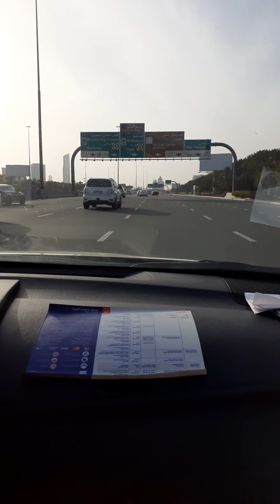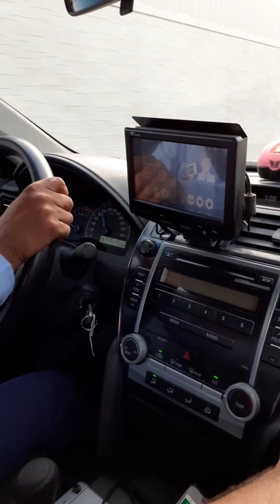Sheikh Zayed Road, Dubai, UAE,Video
and Visas.

Sheikh Zayed Road, Dubai,  UAE.
My Dubai trip some memorable video of Burj Khalifa. In this video i will show you the Sheikh Zayed Road, Dubai,  UAE and other so many beautiful and adorable places and views of Dubai, UAE.

Beautiful view of the landing on Dubai International Airport.
How To Book Etihad Airways Ticket Online From Your Mobile?
How reserve the etihad airway ticket?
How to book the dummy ticket of etihad airways?
How to book the economy class ticket in etihad airways?
How to book economy class ticket?
How to use Tik Tok App?
How to unblock banned Tik Tok App in Pakistan?
How to make video on Tik Tok App?
How to edit video on Tik Tok?
How to use Wego App.
How to find out cheapest ticket through Wego App.
How to book flight.
How to book Turkish Airline Ticket.
How to book Emirates Airline ticket.
How to book PIA ticket.
How to reserve the PIA ticket.
How to get the reservation of PIA.
How to book Qatar Airline ticket.
How to book the ticket of Flying Dubai.
How to book the dummy ticket of PIA.
How to book the dummy ticket of Turkish Airline.
How to book the dummy ticket of Emirates.
How to book the dummy ticket of Flying Dubai.
Ertugrul Ghazi Drama
Ertugrul Ghazi in Urdu
Ertugrul Ghazi in English
Ertugrul Ghazi Turkey
Ertugrul Ghazi All Season